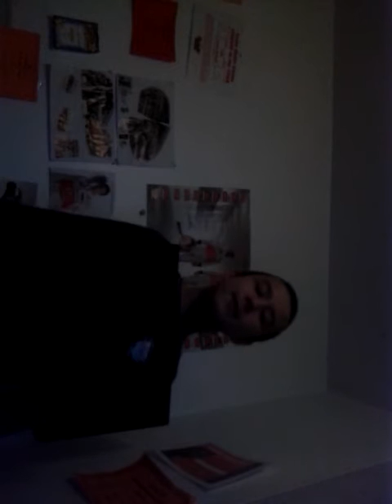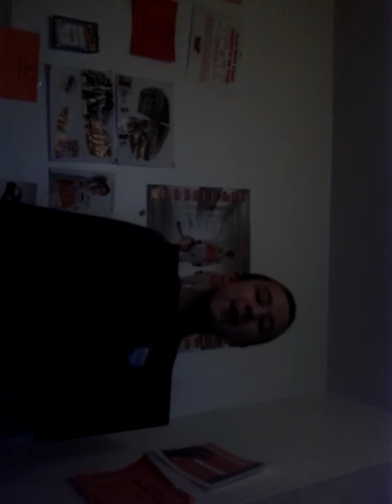Radioactive by Imagine Dragon jababoy188 parody